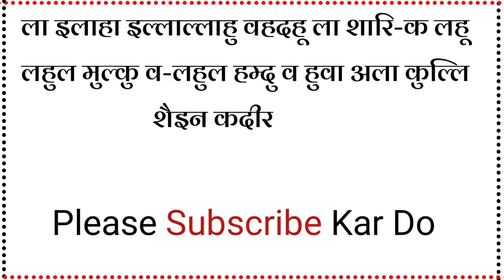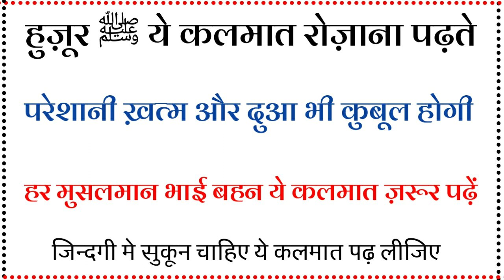Huzoor ﷺ Subah Sham Ye Kalimat Jarur Padhty | Huzoor ﷺ K Sab Sy Pasandida Kalmat